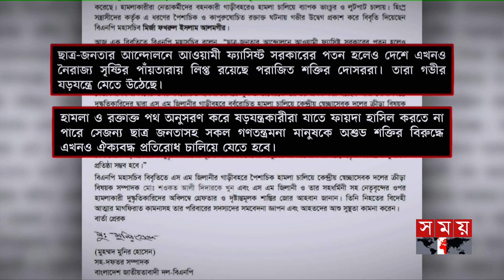স্বেচ্ছাসেবক দলের নেতা হ*ত্যার নিন্দা জানিয়েছেন ফখরুল | Mirza Fakhrul | BNP |Secha-Sebok Dol Leader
গোপালগঞ্জে হামলায় স্বেচ্ছাসেবক দলের নেতা শওকত হোসেন নি*হ*তের ঘটনায় নিন্দা জানিয়েছেন দলের মহাসচিব মির্জা ফখরুল ইসলাম আলমগীর।
রাতে এক সংবাদ বিজ্ঞপ্তিতে মির্জা ফখরুল বলেন, ছাত্র জনতার গণবিপ্লবে আওয়ামী ফ্যাসিস্ট সরকারের পতন হলেও দেশে এখনও নৈরাজ্য সৃষ্টির পাঁয়তারা করছে পরাজিত শক্তির দোসররা। গোপালগঞ্জে বিএনপি ও স্বেচ্ছাসেবক দলের নেতাকর্মীদের গাড়ি বহরে হামলা চালিয়েছে আওয়ামী লীগ। বেধড়ক পিটিয়ে ও কু*পি*য়ে নেতাকর্মীদের আহত করার ঘটনায় নিন্দা জানান মির্জা ফখরুল ইসলাম আলমগীর।